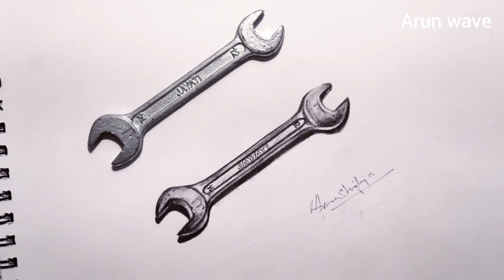How to draw 3D spanner | Simple techniques | arun wave art |step by step | tutorial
{How to draw Spanner, simple techniques}

In this video, I’ll show you how to drw 3D Spanner. Enjoy!

BE MY FRIEND:
📕Add me on Facebook: Arun wave

ABOUT MY CHANNEL:
{ Hlooo guysss...
This is my youtube channel..